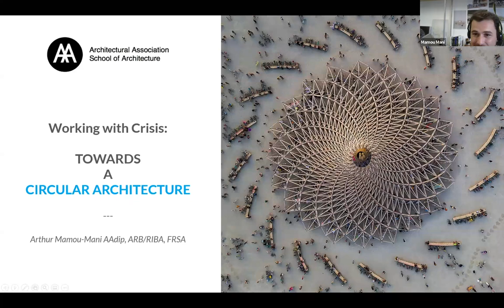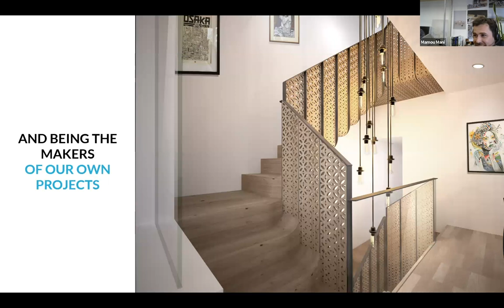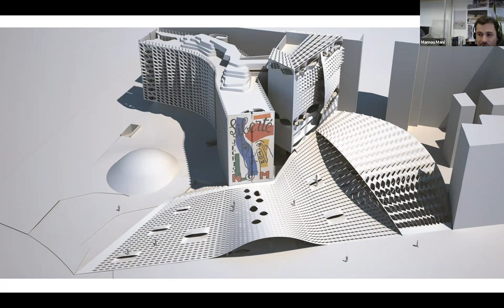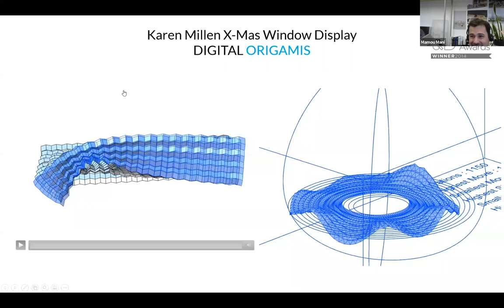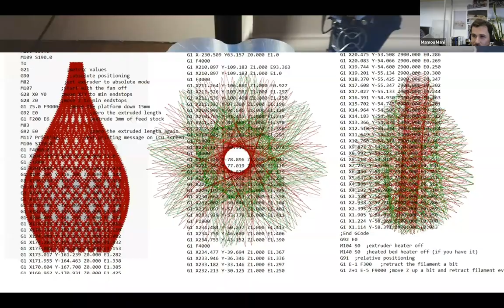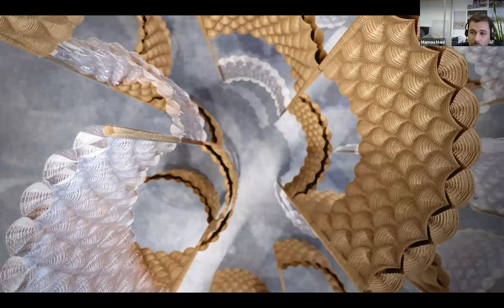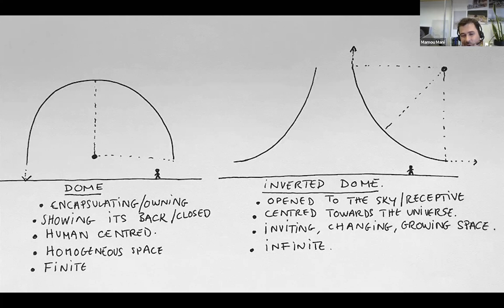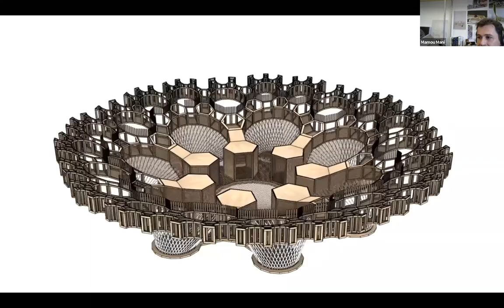Alumni Advice: Arthur Mamou Mani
In this series of lunchtime talks, hear from some of our most inspiring Alumni from the 2008 to 2010 class as they discuss how they steered their career to success through the challenges and difficulties of the last recession. Using examples from their own careers, invited Alumni will discuss the opportunities that emerge in times of adversity and how to build a resilient practice to ensure longevity and sustainability. Each session is followed by a Q&A chaired by a recent graduate or student.

Arthur Mamou-Mani (AADipl 2008) is founder and director of Mamou-Mani Architects, specialising in a new kind of digitally designed and fabricated architecture. He is a lecturer at the University of Westminster and owns a digital fabrication laboratory called the Fab.Pub. He is a fellow of The Royal Society for the Encouragement of Arts, Manufactures and Commerce and has won the Gold Prize at the American Architecture Prize for the Wooden Wave project installed at BuroHappold Engineering and the RIBAj rising star award in 2017